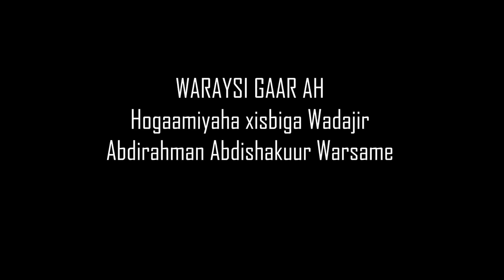wareysiga abdirahman abdishakuur 18 11 2019